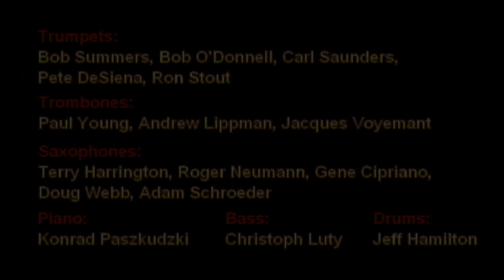Terry Gibbs Plays Shorty Rogers: Keeper Of The Flame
Woody Herman Alumni Band Plays the Arrangements of Shorty Rogers - Directed by Terry Gibbs.  Presented as part of the Los Angeles Jazz Institute (lajazzinstitute.org) event "Modern Sounds", 20 October 2011, LAX Marriott Hotel.

Keeper Of The Flame composed and arranged by Shorty Rogers.

Trumpets: Bob Summers, Bob O'Donnell, Carl Saunders, Pete DeSiena, Ron Stout
Trombones: Paul Young, Andrew Lippman, Jacques Voyemant
Saxophones: Terry Harrington, Roger Neumann, Gene Cipriano, Doug Webb, Adam Schroeder
Piano: Konrad Paszkudzki, Bass: Christoph Luty, Drums: Jeff Hamilton
Leader and Vibes: Terry Gibbs